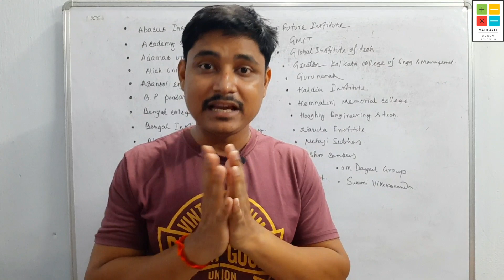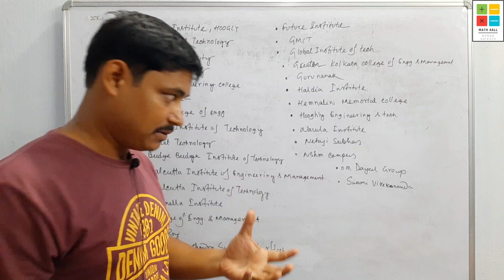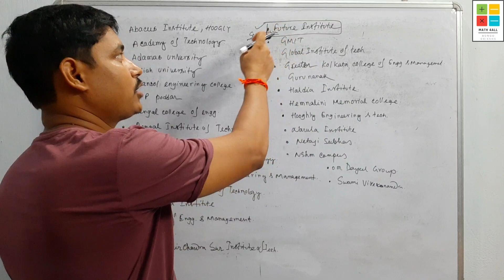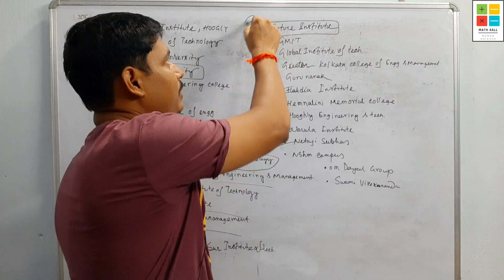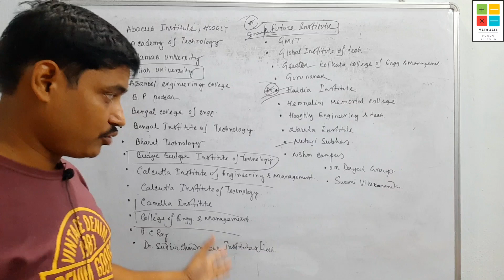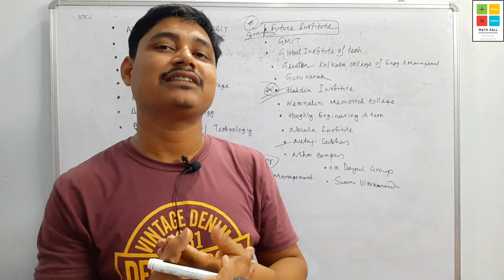এই কলেজ গুলো list এ আছে তো?? | wbjee counselling 2023